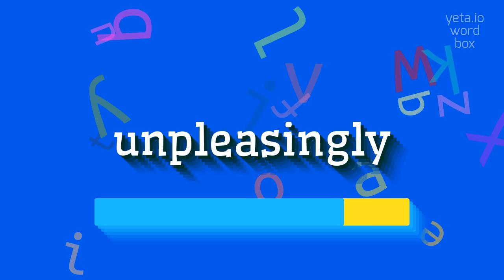How to say "unpleasingly"! (High Quality Voices)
Watch in this video how to say and pronounce "unpleasingly"!